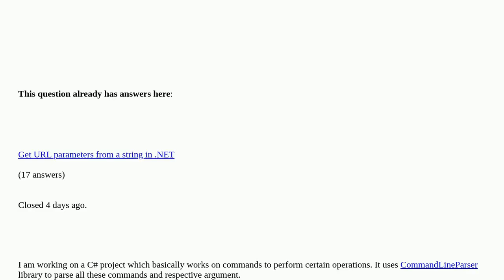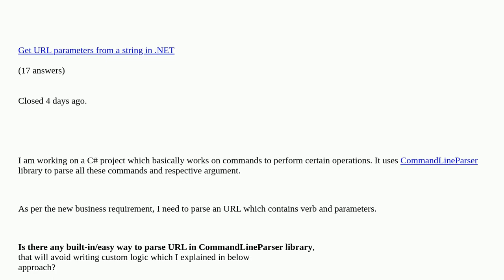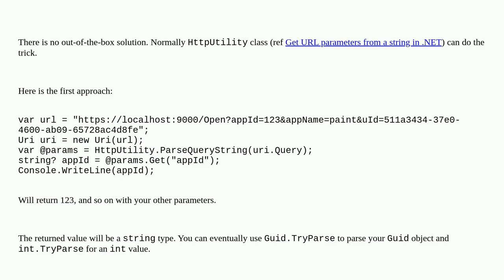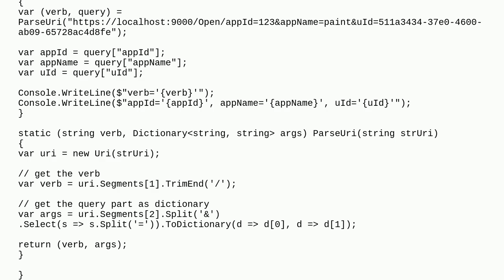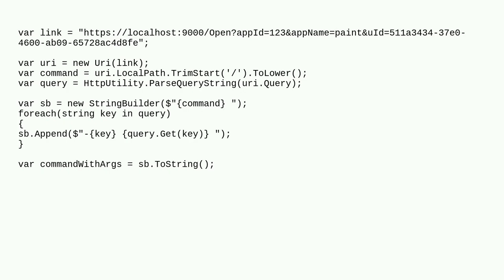C#: CommandLineParser How to parse URL?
C#: CommandLineParser How to parse URL? [duplicate]

A special thanks goes out to the community

  uri c# .net command-line-parser